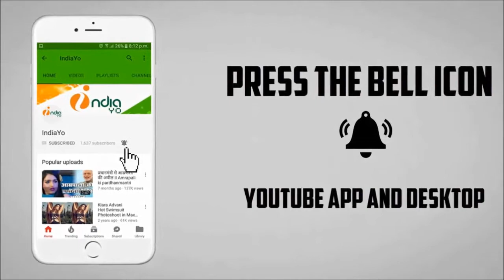जिला चंपारण का जलवा बिहार में दूसरा सप्ताह भी II Zila Champaran Second Week in Bihar